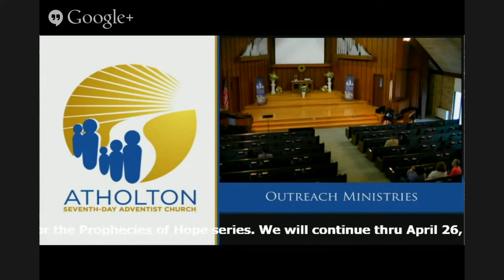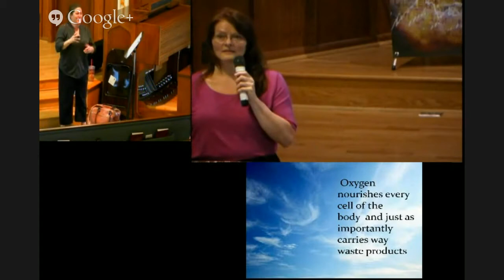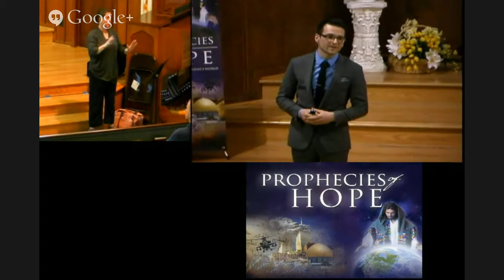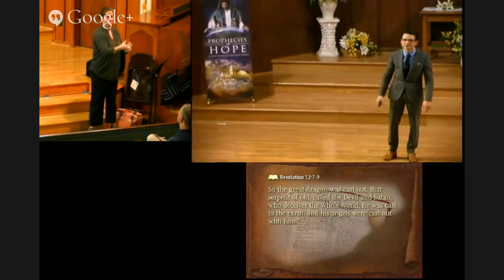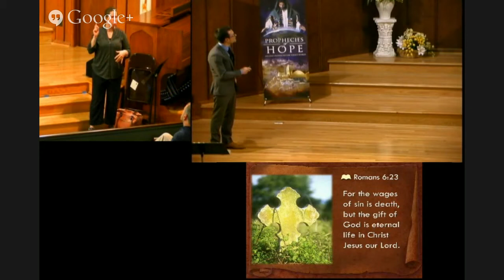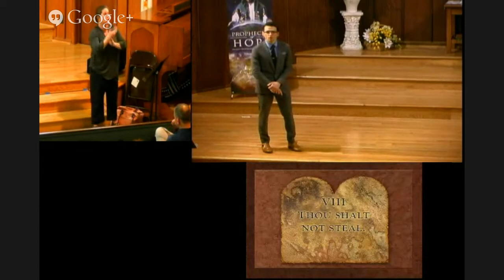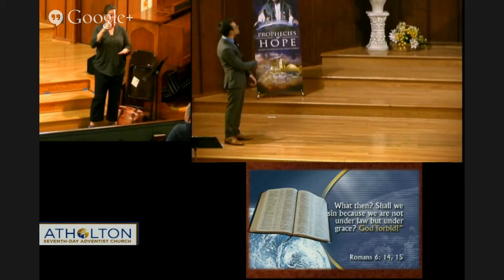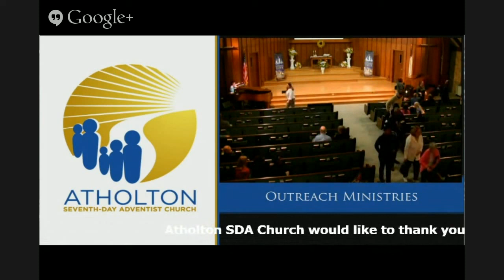Copy of 4-15-2015 Atholton SDA Church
Atholton SDA Chuirch
Columbia, MD USA
Prophecies of Hope
Pastor Tyler Trahan teaching